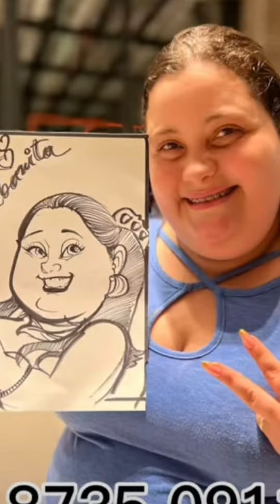Henry un Gran Dibujante